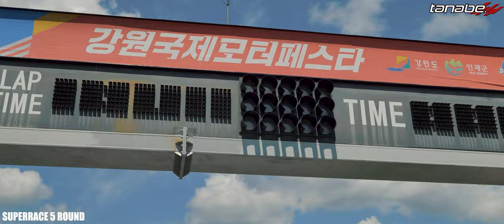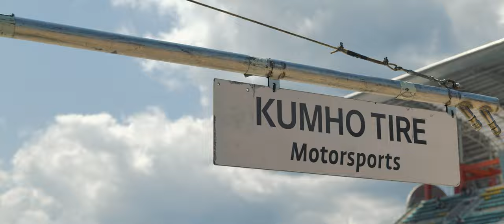2022 SUPER RACE - ECSTA RACING : TANABE SEASON HIGHLIGHT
2022 CJ 대한통운 슈퍼레이스
엑스타레이싱팀 : 다나베 ( Tanabe ) 시즌 하이라이트

다른 촬영중 잠깐씩 촬영한 영상으로 라운드별 제작한 짧은 영상을
모은 영상입니다.
영상제작 : TANABE 요청